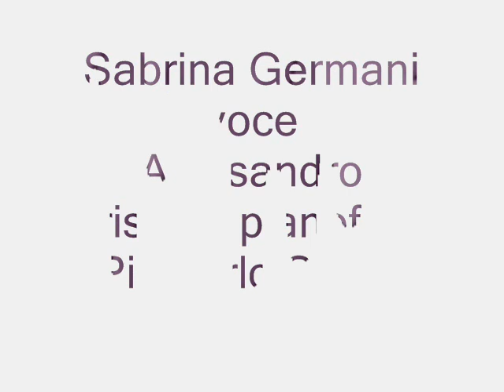CORCOVADO Germani-Crispolti-Salvia trio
Live recording anno 2005
Sabrina Germani voce
Alessandro Crispolti piano
Piercarlo Salvia sax